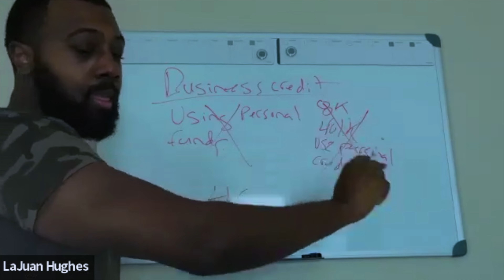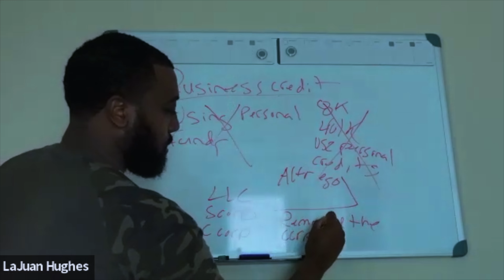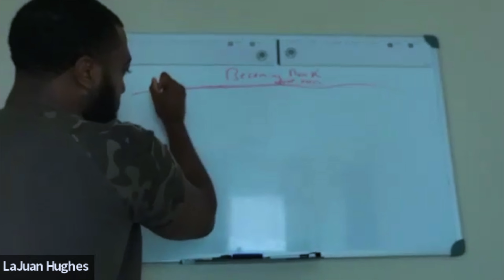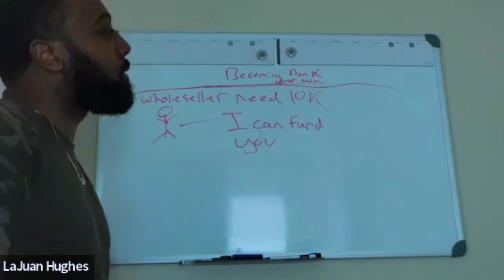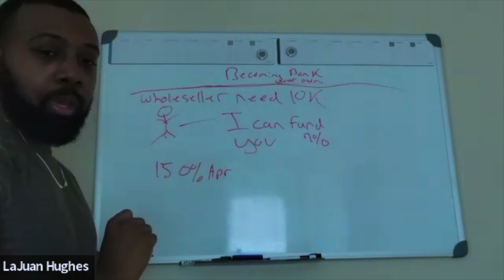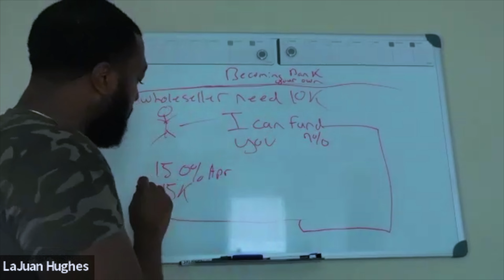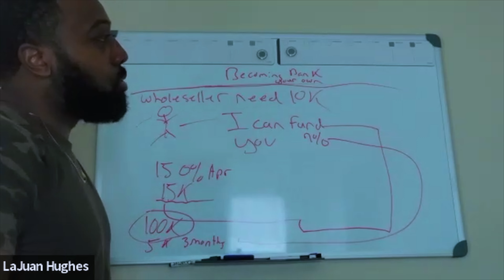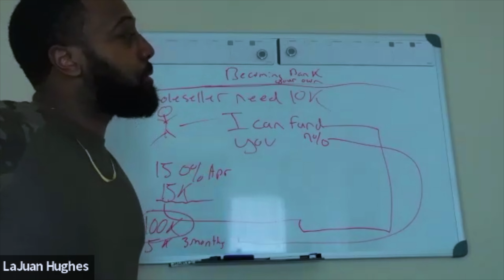The 2 Missing Benefits Of Business Funding (Vital Info)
Have a 700+ credit score and want to work 1on1?

🚀 Get Access To My 'No BS' DIY Funding Academy (all credit scores accepted)

Need To Monitor Your Business Credit?

In this video I break down what could get you sued personally from mistakes your probably making with your business and show you one way you can leverage business funding to generate passive income for yourself with other people's money.

Apply for an American Express Blue Business Plus Card with this link. With your new Card, you could earn a welcome bonus and your friend could earn a referral bonus. Terms Apply.